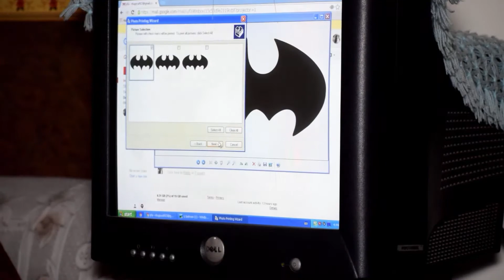Batman Fidget Spinner How To Make | BATMAN in NERF WAR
Lets make Batman Fidget spinner and send in NERF WAR. Lets make a great Batman Fidget spinner.